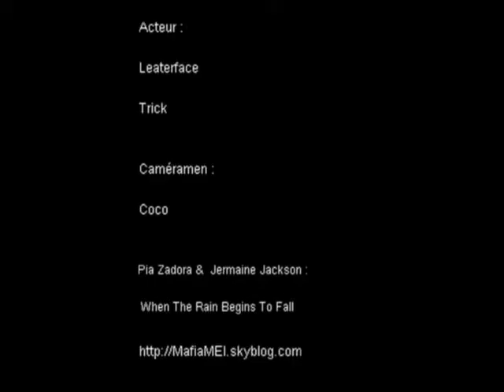Hommage a eu ...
Un petit hommage pour eux ...